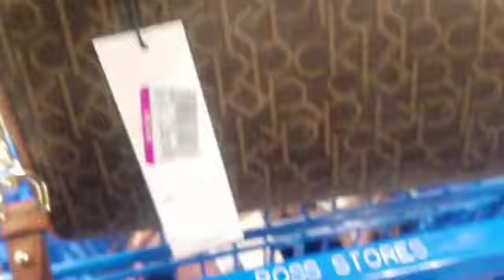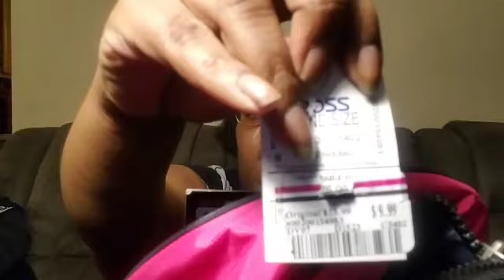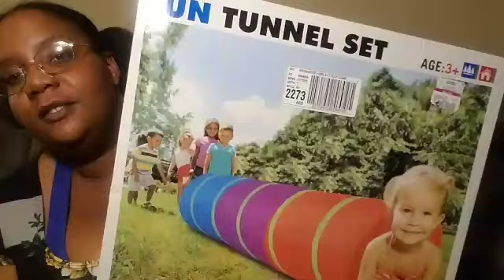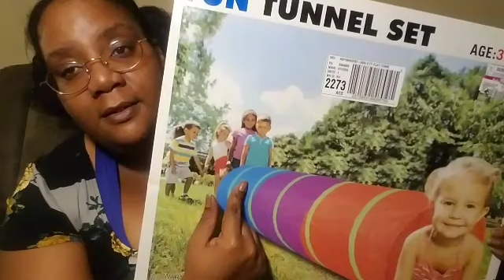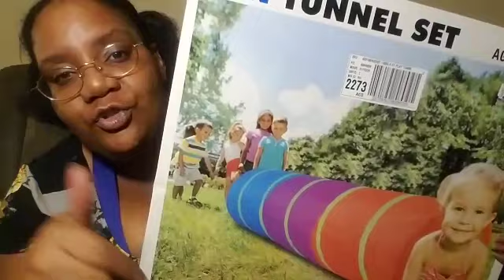ROSS HAUL IN STORE LOCKDOWN 49 cent so much more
Ross haul in store lockdown $0.49 you know the biggest sale going on right now you know the big sale going on right now cuz of reopening of the world and you know I have to go up in there no coupons needed just have fun shop in all areas the whole store basically on sale at Ross a dollar tree video is come up next

MS.TERA.YOUTUBE

WALMART GROCERY

ibotta

117 5TH ST SW #2005

$MsTera1